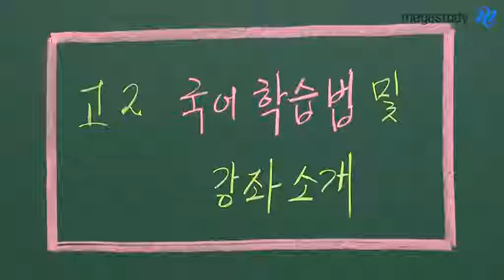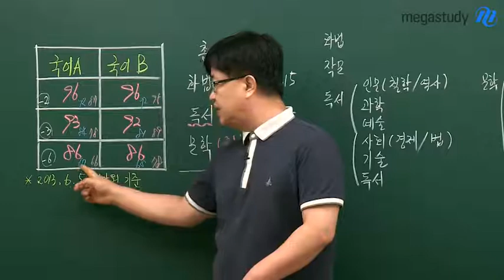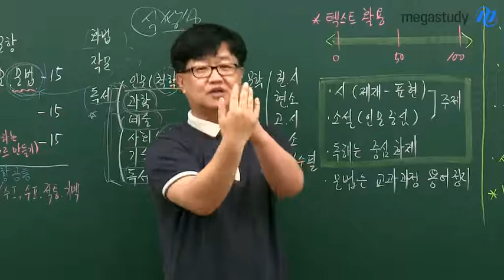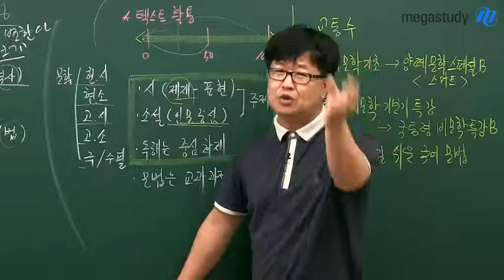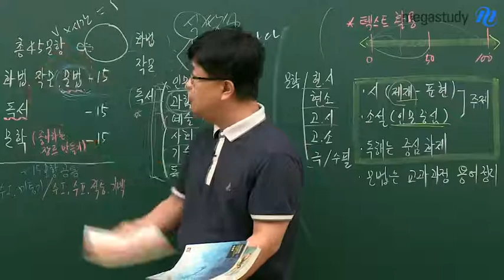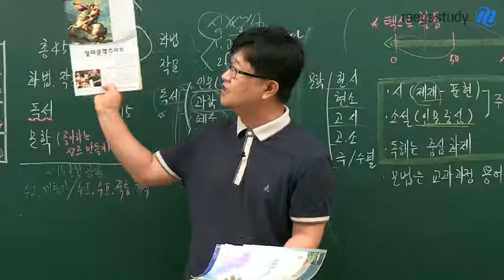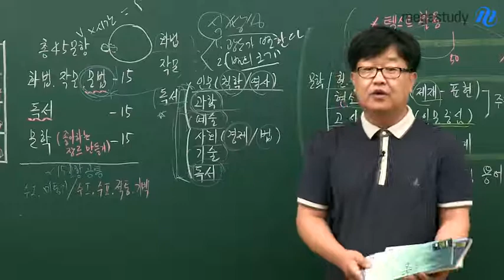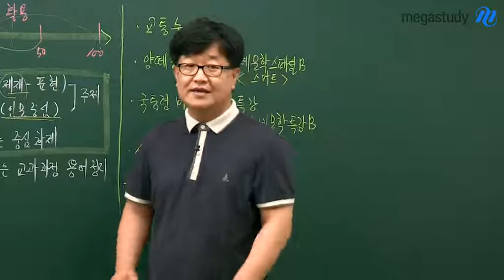[메가스터디] 국어 박병희 "고2 국어~왜 넌 만점이 아니니?"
[고2 여름방학 학습법] 고2 국어! 공부를 안하면서 기대치만 높은 과목입니다. 그럼에도 국어 만점이 아닌 이유는? 주제별 출제 문항수와 학습량를 정확히 알아야 합니다. - 합격불변의 법칙 메가스터디